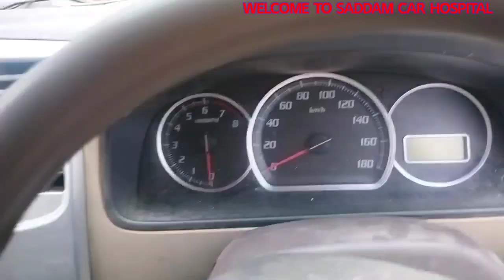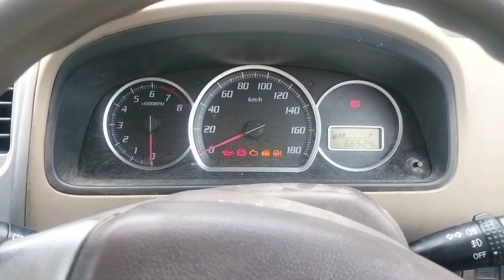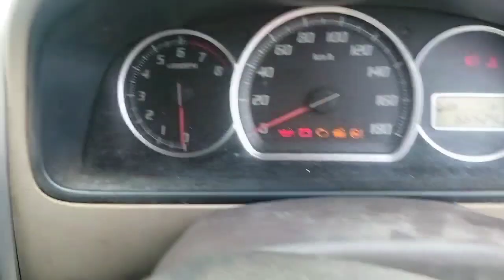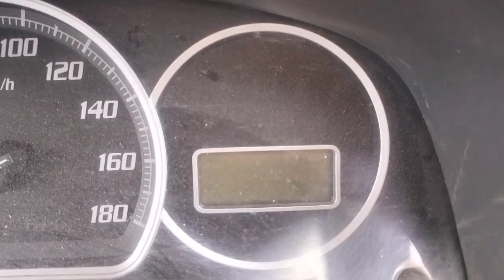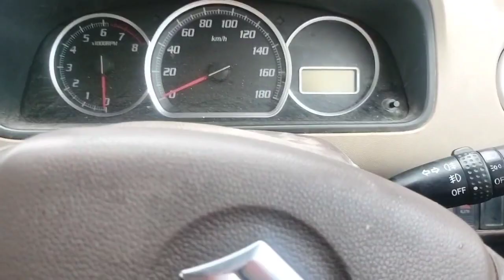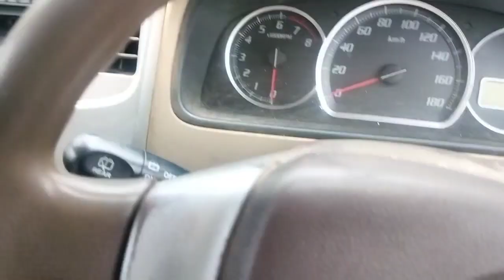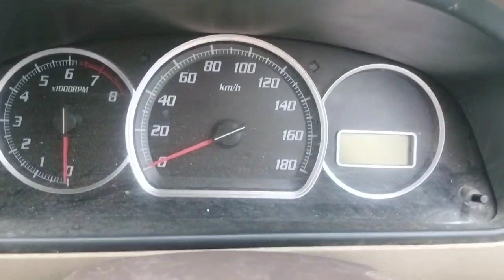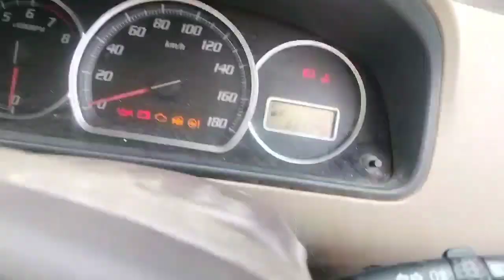Maruti suzuki Zen Estilo remot lock 🔒🔐 unlock # programing problem solve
Maruti Zen Estilo gadi ka sab kuch sahi hai fhir bhi kam nahi kar raha hai kya karein..

Zen Estilo gadi ka remot kam nahi kar raha hai kya kare

Estilo ka remot work nahi kar raha hai kya karein...

Zen estilo ka remot programing kaise karein...

Maruti Suzuki zen estilo ka remot kam nahi kare to kya karein

मारूति सुजुकी जैन एस्टिलो का रिमोट प्रोग्राम कैसे करें

मारूति जैन एस्टिलो का रिमोट काम नही कर रहा है क्या करे

जैन एस्टिलो में सब कुछ सही है फिर भी रिमोट काम नही कर रहा है क्या करे

Maruti suzuki Zen estilo vxi petrol gadi ka remot kam nahi kar raha hai kya karein...